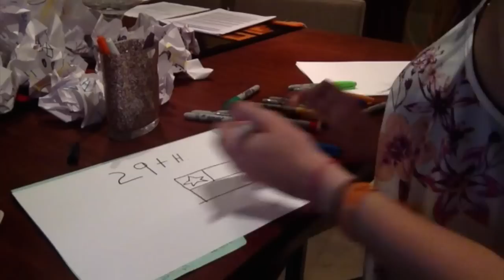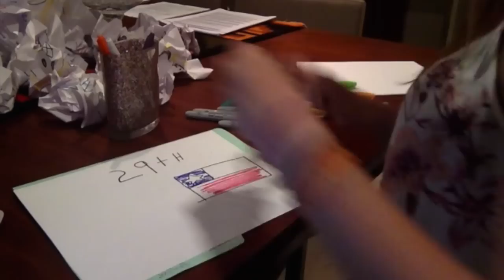DRAW MY FRIENSHIP + NEVER BEFORE SEEN PICTURES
···OPEN ME FOR AZUL'S SOCIAL MEDIAS···